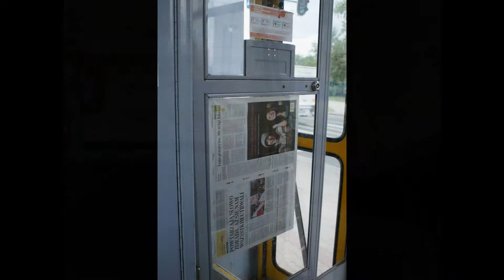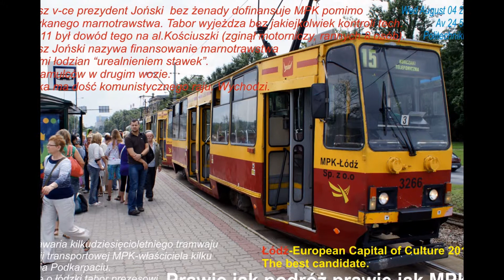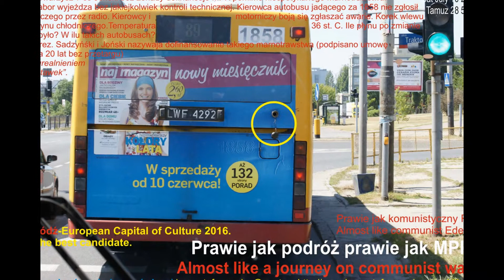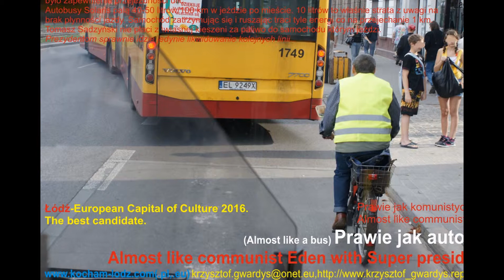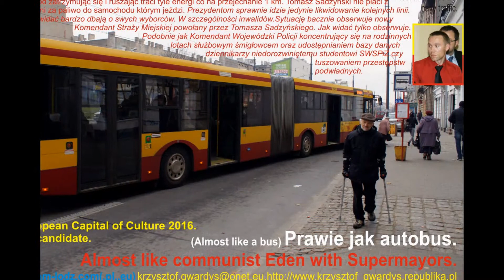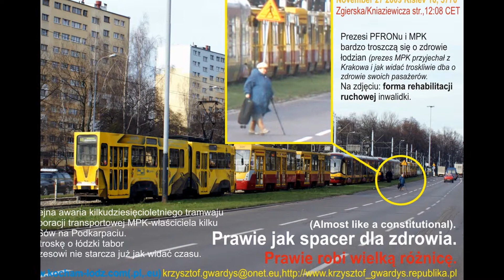2015.11.09 POprawa w MPK wg żydowskiego min Grabarczyka-46 ściąganie z Lućmierza-S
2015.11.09 POprawa w MPK wg żydowskiego min Grabarczyka-46 ściąganie z Lućmierza-S